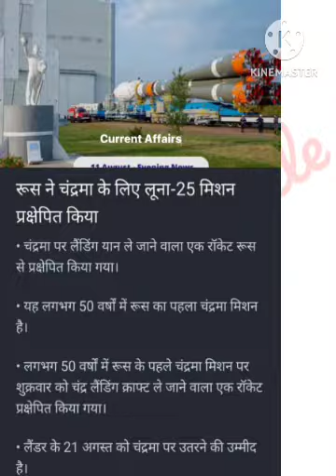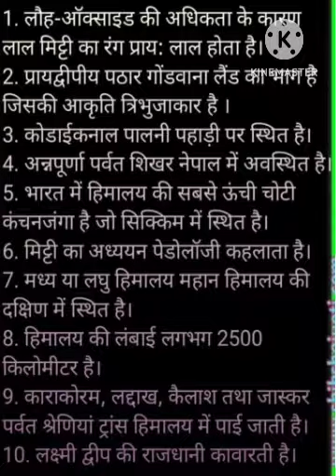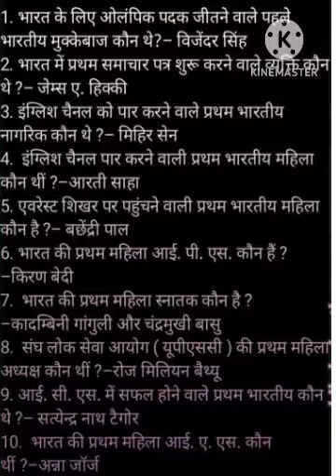Current Affairs daily💥current affairs today 💥 current affairs hindi💥Static GK💥gk hindi💥gk gs daily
Current affairs quaterly
Daily news
One day exam current affairs
वैश्विक current affairs
Daily news current affairs
समसामयिकी Current Affiars🔥
current affairs today
आज का current Affairs
Current News
current news today in hindi
करंट अफेयर हिंदी
करंट अफेयर इंग्लिश
करंट न्यूज़ टुडे
करंट अफेयर्स
आज की प्रमुख खबरें
 परीक्षा उपयोगी करंट अफेयर
 विभिन्न परीक्षाओं में पूछे जाने वाले करंट अफेयर के प्रश्न
यही से आता है करंट अफेयर्स
 एक दिवसी परीक्षाओं के लिए बहुत ही महत्वपूर्ण करेंट अफेयर करंट अफेयर में क्या पढ़े
करंट अफेयर को कैसे पढ़ें
 करंट अफेयर में क्या क्या पूछा जाता है
 करंट अफेयर
किसी भी परीक्षा को पास करने के लिए कितने महीना का करंट अफेयर पढ़े